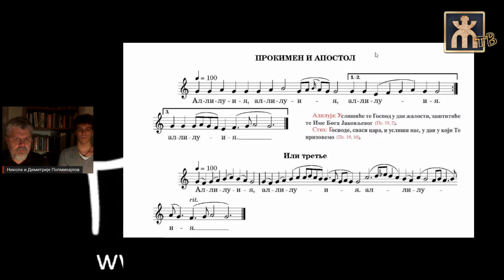7. час - Алилуја на светој Литургији (византијско појање)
Научите да певате на св. Литургији. Часове византијског појања држи професор Никола Попмихајлов.
Хвала Вам!